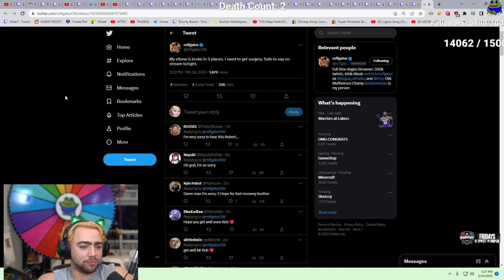Mizkif Will Stream For Roflgator